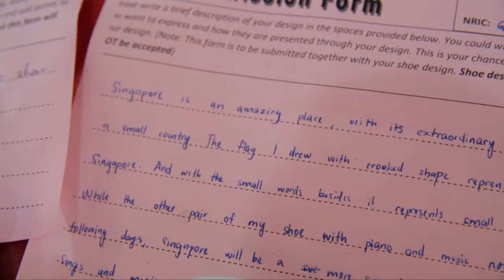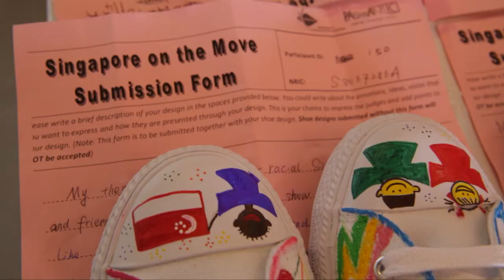Painting your shoes for National Day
Getting creative with National Day Celebrations, youths from
Marsiling CC Youth Executive Committee celebrated Singapore's birthday by painting their shoes at 'PAYM Loves Red: Singapore on the Move'.

for updates on PAYM Loves Red 2014.